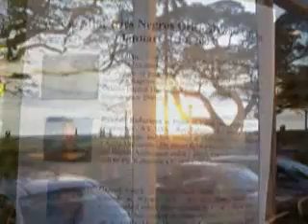Philippines 2008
the slideshow of a 2008 mission trip to the philippines.  We will be going back in may 2008.